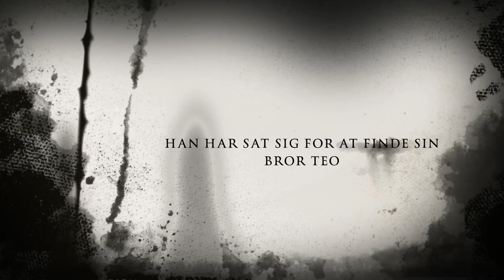Tavs Film Trailer - Jason Og Mikkel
Vores Opgave